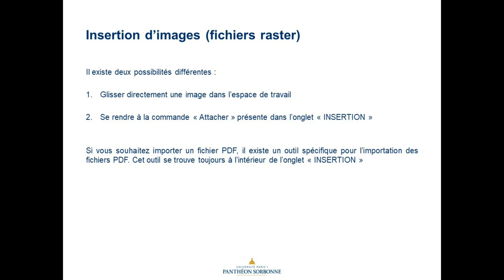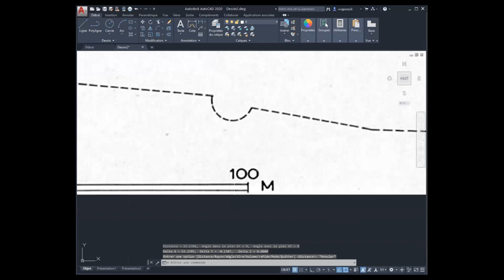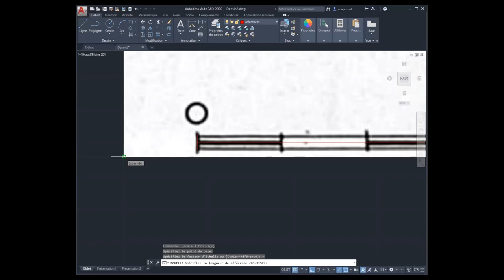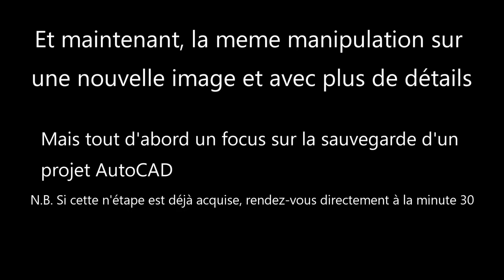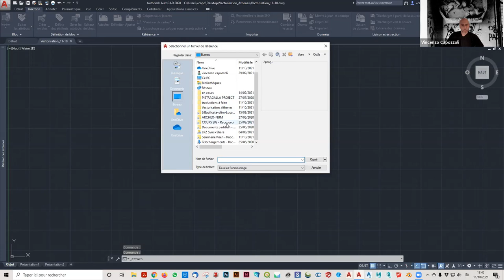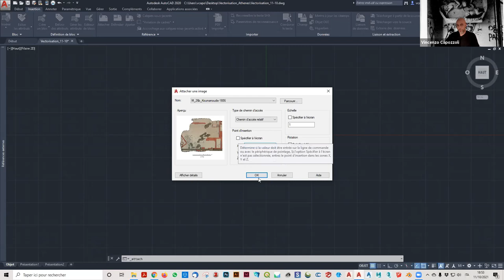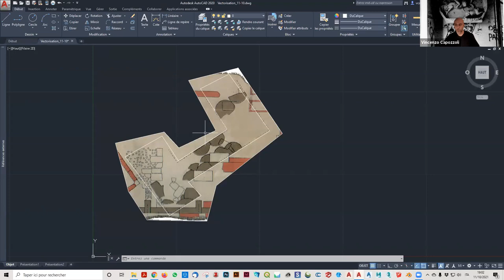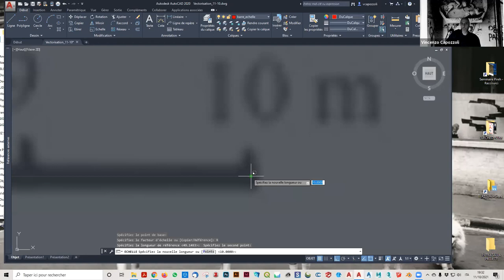AutoCAD III : Importation fichiers raster, mise à l'échelle, création et gestion des calques